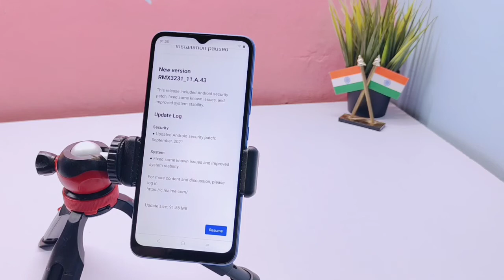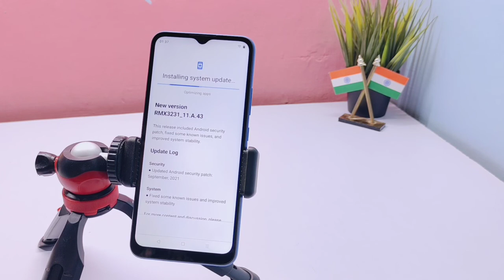Realme C11 New Update || Realme C11 A.99 Update 🔥🔥🔥